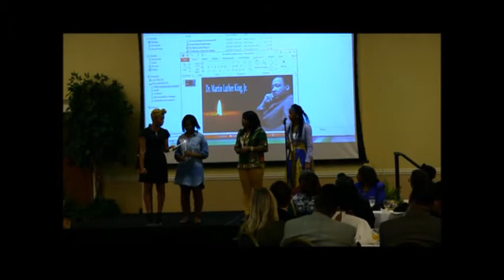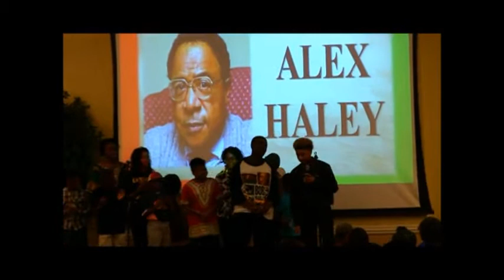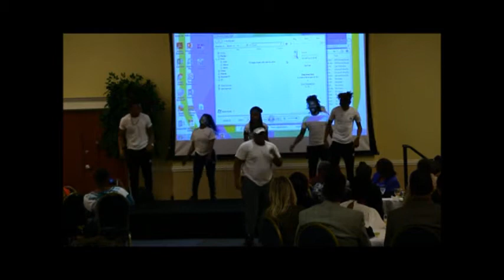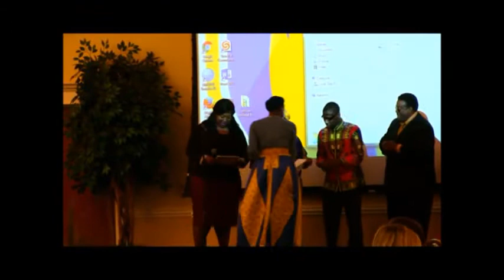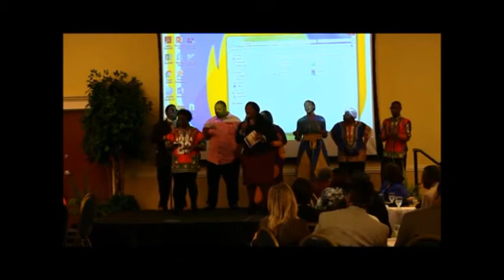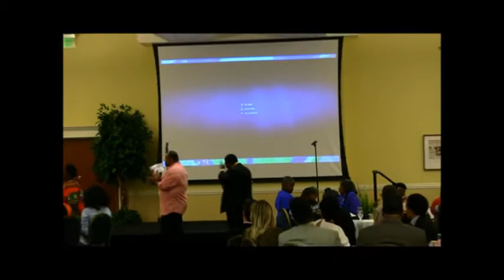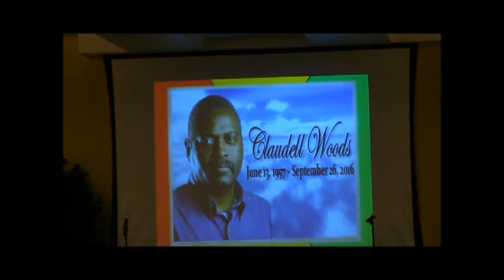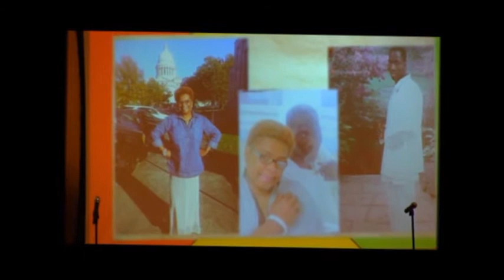Columbia County's United Community Organization African Heritage Extravaganza 2017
This endeavor highlighted talented citizens and youth in our community; and it also honored several local African Americans who were FIRSTS in their own right. Those honored included Columbia County's First African American medical physician, dentist, postmaster, newspaper editor, female mayor, head basketball coach, band director, and several other deserving constituents.